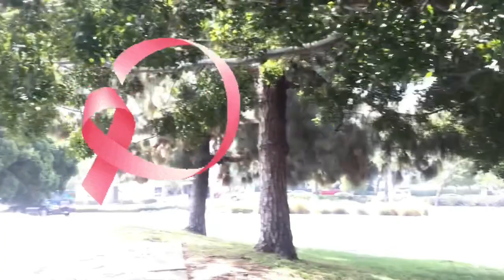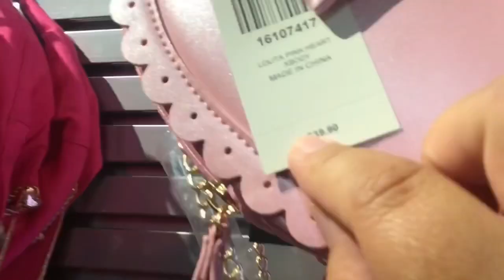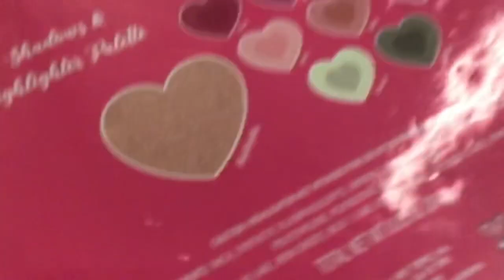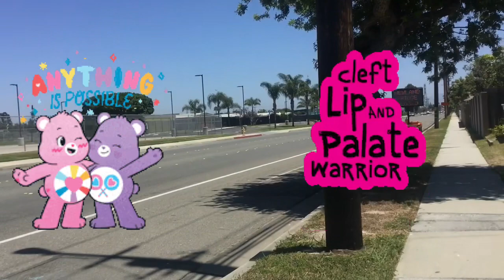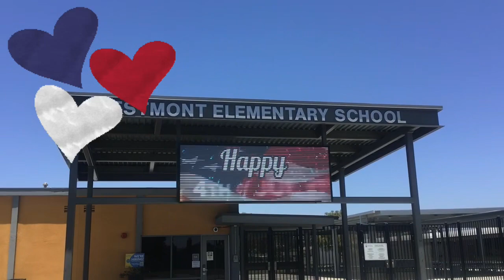Turning 30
I wanted to share and reflect my life with you guys and what advice I have to offer. As I turn 30, I learned a lot in my 20s and thank you guys guys for over 200 subscribers. Special video is coming soon.